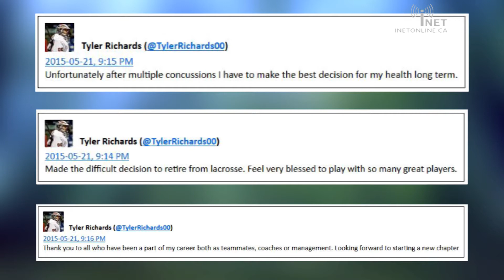Inside the Box Episode 3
In this episode we have an interview with Steve Goodwin, Head Coach of the New Westminster Salmonbellies.  Our game of the week focuses on the Salmonbellies vs the Adanacs and we have all the latest news from the WLA and JALL.